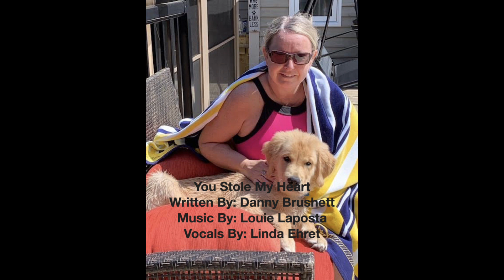You Stole My Heart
V1
My love for you grows stronger everyday
You can always be sure of this
Like your smile makes everyday
Of my life worthwhile

Chorus
With only a simple glance
My love for you is like a burning candle which
Will always burn so slow
Since you stole my heart

Repeat Chorus

V2
The look in your eyes
Always make me realize
You are my one true love
Like an angel whose come down
From above the skies

Repeat Chorus

Bridge
I can't explain what you mean to me
I can't explain the feeling I have for you
What makes me feel alive
Is the way I feel for you

Repeat Chorus 2 X

Lyrics By: Danny Brushett
Vocals By: Linda Ehret
YT Linda Ehret.  47